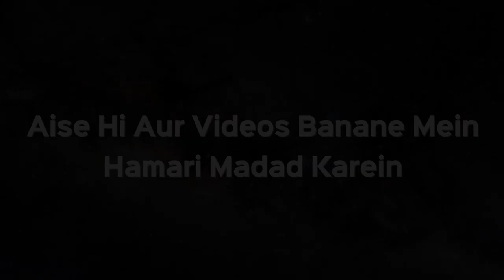Kya Taqdeer Par Bharosa Karke Baith Jana Chahiye Ya Koshish Bhi Karna Chahiye | Sk. Kifayatullah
Kya Taqdeer Par Bharosa Karke Baith Jana Chahiye Ya Koshish Bhi Karna Chahiye | Shaikh Kifayatullah Sanabili | iPlus TV